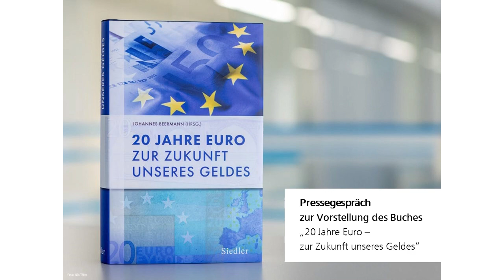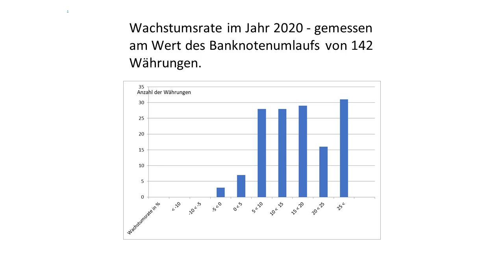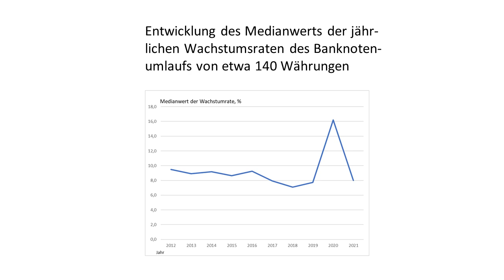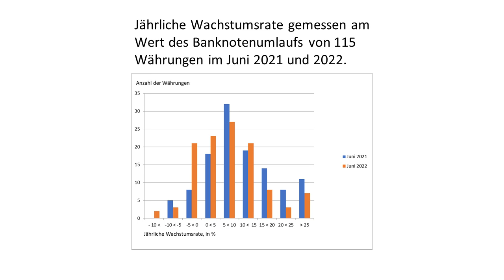Vorstellung des Buches "20 Jahre Euro - zur Zukunft unseres Geldes"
Anlässlich der Einführung des Euro-Bargeldes im Jahr 2002 hat Vorstandsmitglied Johannes Beermann für die Deutsche Bundesbank einen Sammelband mit dem Titel „20 Jahre Euro – zur Zukunft unseres Geldes“ herausgegeben. In dem Buch beleuchten namhafte Autorinnen und Autoren, darunter der frühere EZB-Chefvolkswirt Otmar Issing, Philosoph Peter Sloterdijk und der ehemalige Finanzminister Theodor Waigel, verschiedene Aspekte von Geld und Währung: Begonnen mit der Geschichte des Geldes in Europa über die besondere Bedeutung von Währung im Kontext der deutsch-deutschen Währungsunion und der europäischen Integration bis hin zum Geld von morgen in Zeiten des digitalen Wandels. Einen besonderen Schwerpunkt des Buches bildet die Rolle von Notenbanken weltweit im Bargeldkreislauf und ihre Einschätzungen zur Zukunft des Bargeldes.

Besuchen Sie uns auch auf anderen Plattformen und schreiben uns bei Fragen:

Adresse:
Deutsche Bundesbank

Wilhelm-Epstein-Straße 14
60431 Frankfurt am Main